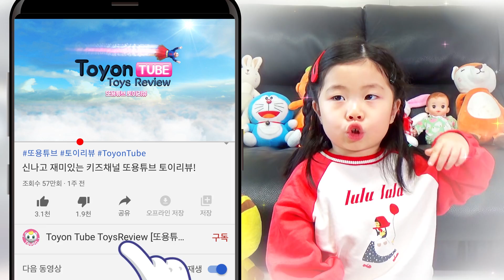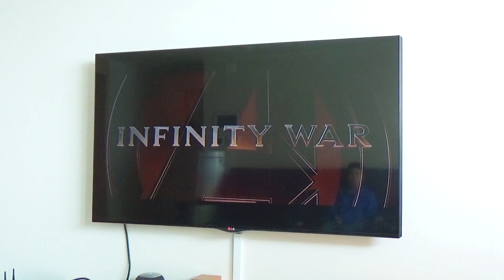닥터스트레인지 포탈 열고 놀이터가요! 어벤져스 엔드게임CG Avengers Portal Dr. Strange CG Parody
“구독”과 “좋아요” 부탁해요!!!

어벤져스 닥터스트레인지 능력으로 놀이터에 가고 싶던 또용이는 과연 갈 수 있을까요?